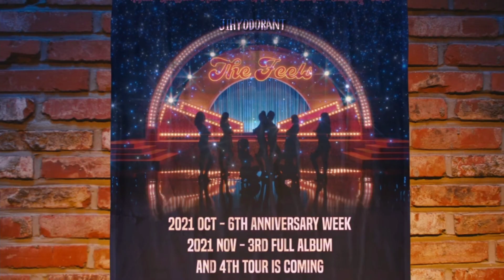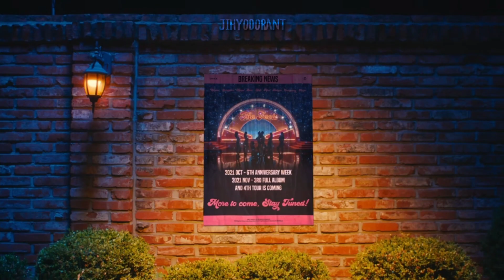TWICE "The Feels" honest opinion & review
- My own honest opinion about TWICE'S "THE FEELS" M/V

- This is my own honest opinion, we all have different opinions and we should respect it. Thank you :)